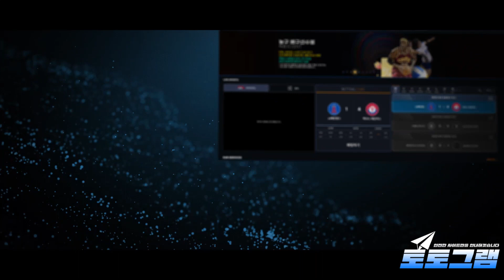【안전한놀이터 보증업체】 안전한 토토사이트 추천 TOP9 【안전한놀이터 토토그램】